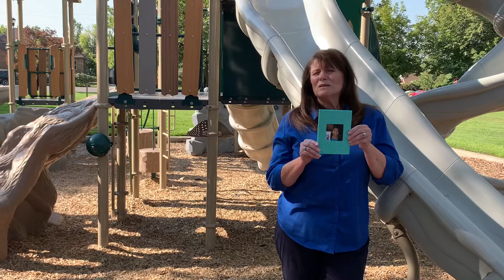Welcome to PAT (Parents as Teachers)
Visits will be available ONLINE due to COVID19.